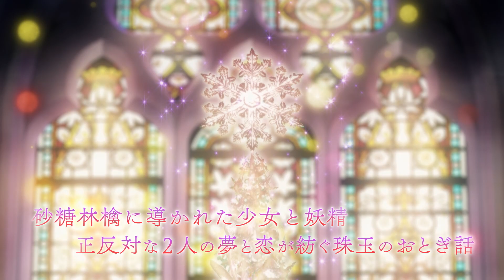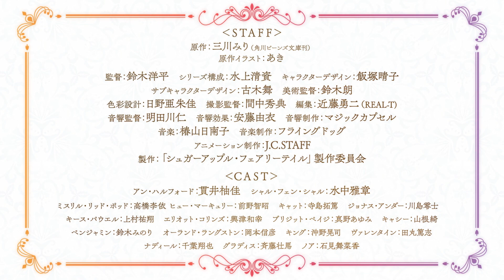TVアニメ「シュガーアップル・フェアリーテイル」第2クールPV｜AT-Xにて7月7日（金） 21時30分～より放送スタート！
TVアニメ「シュガーアップル・フェアリーテイル」第2クール
AT-Xにて7月7日（金） 21時30分～より放送スタート！

第1クールの一挙放送も7月7日（金）に実施します！

第2クール
2023年7月7日（金）スタート
毎週（金）21：30
毎週（火）9：30
毎週（木）15：30
【30分×1話】
※放送日時は予告なく変更となる場合がございます。

砂糖林檎に導かれた少女と妖精
2人の夢と恋が紡ぐ珠玉のおとぎ話

‹ストーリー›
【第2クール】
人間が妖精を使役し、
砂糖菓子が幸運をもたらすと信じられている世界――。
そこで聖なる砂糖菓子を作る特別な砂糖菓子職人“銀砂糖師”を目指す少女・アンが
旅の護衛として雇ったのは、戦士妖精・シャルだった。

態度は尊大だが、傍にいることを約束してくれたシャルにアンは心惹かれ、
シャルもまた砂糖菓子作りへの情熱を貫くアンから目が離せなくなっていく。
様々な困難を共に乗り越えながら、互いにかけがえのない存在となる二人。

そして、翌年。アンは二度目の砂糖菓子品評会で王家勲章を授与され、
ついに銀砂糖師の称号を得る。
だがその陰で、シャルはアンを妬む者の陰謀を暴くために、
ペイジ工房の長の娘・ブリジットと取引をしていた。
羽を渡してブリジットに使役される身となり、アンのもとから去っていくシャル。
茫然としながらも、自らの手でシャルを取り戻すことを決意するアン。
銀砂糖師となったアンの新たな試練が始まる――！

【第1クール】
人間が妖精を使役し、砂糖菓子が幸運をもたらすと信じられている世界――。
そこで聖なる砂糖菓子を作る特別な砂糖菓子職人は、“銀砂糖師”と呼ばれていた。

一流の銀砂糖師だった母を亡くした少女・アンは、
跡を継いで、自らも銀砂糖師になることを決意する。
そのためには、年に一度開催される王都の品評会で、職人としての腕前を認められなくてはならない。
王都へ向かう途中、アンは護衛として戦士妖精のシャルを雇う。
シャルは戦士としての腕は確かだが、口が悪く、人間を信用しないせいで、アンとの喧嘩が絶えない。

けれど、そんなシャルと旅をするうちに、友達になりたいと願いはじめるアン。
種族や立場の違い、そして、困難な状況を乗り越えながら
人間のアンと妖精のシャルが、ともに紡いでいく未来とは――？

‹スタッフ›
原作：三川みり（角川ビーンズ文庫刊）
原作イラスト：あき
監督：鈴木洋平
シリーズ構成：水上清資
キャラクターデザイン：飯塚晴子
サブキャラクターデザイン：古木舞
美術監督：鈴木朗
色彩設計：日野亜朱佳
撮影監督：間中秀典
編集：近藤勇二（REAL-T)
音響監督：明田川仁
音響効果：安藤由衣
音響制作：マジックカプセル
音楽制作：フライングドッグ
アニメーション制作：J.C.STAFF
製作：「シュガーアップル・フェアリーテイル」製作委員会

‹キャスト›
アン・ハルフォード：貫井柚佳
シャル・フェン・シャル：水中雅章
ミスリル・リッド・ポッド：高橋李依
ヒュー・マーキュリー：前野智昭
キャット：寺島拓篤
ジョナス・アンダー：川島零士
キース・パウエル：上村祐翔
エリオット・コリンズ：興津和幸
ブリジット・ペイジ：真野あゆみ
キャシー：山根綺
ベンジャミン：鈴木みのり
オーランド・ラングストン：岡本信彦
キング：沖野晃司
ヴァレンタイン：田丸篤志
ナディール：千葉翔也
グラディス：斉藤壮馬
ノア：石見舞菜香

2023年放送作品